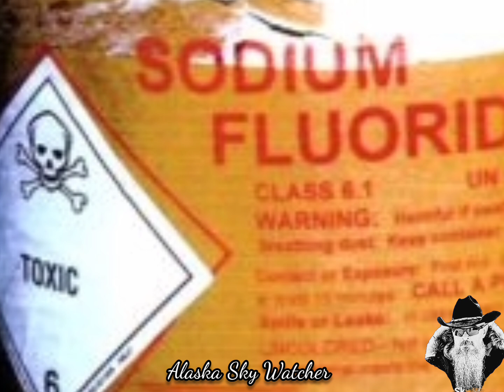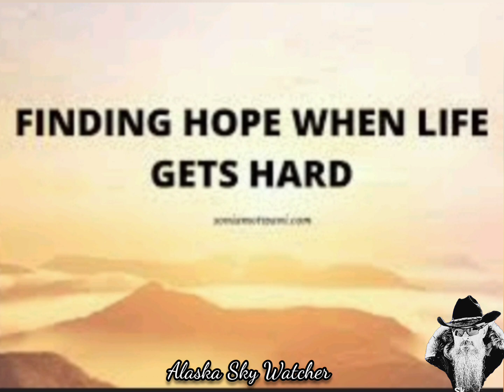Sudden Stratosphereic Warming Event in Progress, EISCAT. Finding Hope . New Moon and Comet C/2023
Sudden Stratosphereic Warming Event in Progress,  EISCAT.  Finding Hope . New Moon and  Comet C/2023 A3 (Tsuchinshan-ATLAS

EISCAT Radar School 2024 Brought Together Students from Around the World to Kilpisjärvi

Unusually strong Category 5 atmospheric river hits Alaska and British Columbia

Comet C/2023 A3 (Tsuchinshan-ATLAS) is due to reappear in our skies over the coming weeks

Earth will capture 'second moon' this weekend, scientists say